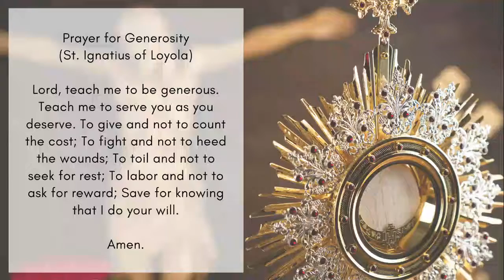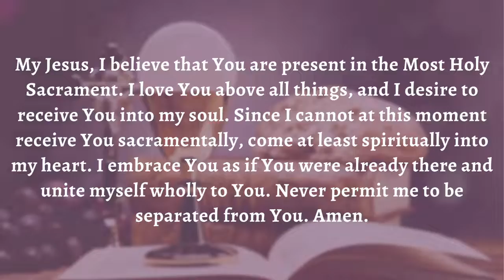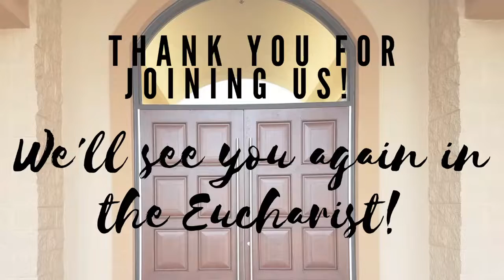Feast of the Presentation of the Lord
Reading I
Mal 3:1-4
    Thus says the Lord GOD:
Lo, I am sending my messenger
    to prepare the way before me;
And suddenly there will come to the temple
    the LORD whom you seek,
And the messenger of the covenant whom you desire.
    Yes, he is coming, says the LORD of hosts.
But who will endure the day of his coming?
    And who can stand when he appears?
For he is like the refiner’s fire,
    or like the fuller’s lye.
He will sit refining and purifying silver,
    and he will purify the sons of Levi,
Refining them like gold or like silver
    that they may offer due sacrifice to the LORD.
Then the sacrifice of Judah and Jerusalem
    will please the LORD,
    as in the days of old, as in years gone by.

Responsorial Psalm
24:7, 8, 9, 10
R.    (8) Who is this king of glory?  It is the Lord!
Lift up, O gates, your lintels;
    reach up, you ancient portals,
    that the king of glory may come in!
R.    Who is this king of glory?  It is the Lord!
    The LORD of hosts; he is the king of glory.

Reading II
Heb 2:14-18
Since the children share in blood and flesh,
Jesus likewise shared in them,
that through death he might destroy the one
who has the power of death, that is, the Devil,
and free those who through fear of death
had been subject to slavery all their life.
Surely he did not help angels
but rather the descendants of Abraham;
therefore, he had to become like his brothers and sisters
that he might be a merciful and faithful high priest before God
to expiate the sins of the people.
Because he himself was tested through what he suffered,
he is able to help those who are being tested.

Alleluia
Lk 2:32
R. Alleluia, alleluia.
A light of revelation to the Gentiles,
and glory for your people Israel.

Gospel
Lk 2:22-40 or 2:22-32
When the days were completed for their purification
according to the law of Moses,
Mary and Joseph took Jesus up to Jerusalem
to present him to the Lord,
just as it is written in the law of the Lord,
Every male that opens the womb shall be consecrated to the Lord,
and to offer the sacrifice of
a pair of turtledoves or two young pigeons,
in accordance with the dictate in the law of the Lord.

Now there was a man in Jerusalem whose name was Simeon.
This man was righteous and devout,
awaiting the consolation of Israel,
and the Holy Spirit was upon him.
It had been revealed to him by the Holy Spirit
that he should not see death
before he had seen the Christ of the Lord.
He came in the Spirit into the temple;
and when the parents brought in the child Jesus
to perform the custom of the law in regard to him,
he took him into his arms and blessed God, saying:

    “Now, Master, you may let your servant go
        in peace, according to your word,
    for my eyes have seen your salvation,
        which you prepared in the sight of all the peoples:
    a light for revelation to the Gentiles,

The child’s father and mother were amazed at what was said about him;
and Simeon blessed them and said to Mary his mother,
“Behold, this child is destined
for the fall and rise of many in Israel,
and to be a sign that will be contradicted
-and you yourself a sword will pierce-
so that the thoughts of many hearts may be revealed.”
There was also a prophetess, Anna,
the daughter of Phanuel, of the tribe of Asher.
She was advanced in years,
having lived seven years with her husband after her marriage,
and then as a widow until she was eighty-four.
She never left the temple,
but worshiped night and day with fasting and prayer.
And coming forward at that very time,
she gave thanks to God and spoke about the child
to all who were awaiting the redemption of Jerusalem.

When they had fulfilled all the prescriptions
of the law of the Lord,
they returned to Galilee, to their own town of Nazareth.
The child grew and became strong, filled with wisdom;
and the favor of God was upon him.